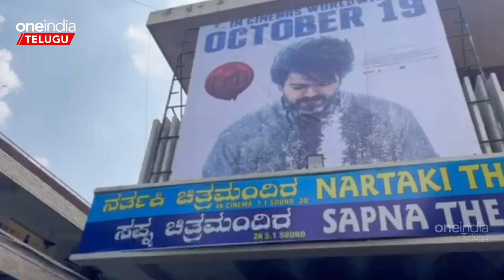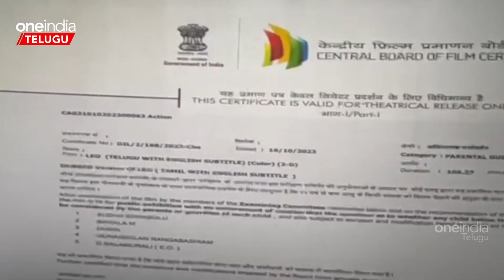Leo Review సినిమా ఎలా ఉంది అంటే .. విజయ్ ఫైట్ సీన్స్ | Telugu OneIndia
Thalapathy Vijay's Leo Review (Personal Opinion)

Leo Movie starring Thalapathy Vijay, Trisha Krishan, Sanjay Dutt and more celebs is now out.. Leo is directed by Lokesh Kanagaraj who is known for movies such as Kaithi, Vikram and Master to name a few. This is the second collaboration of Lokesh with actor Vijay Joseph | తమిళ్ సూపర్ స్టార్, ఇళయ దళపతి విజయ్, స్టార్ డైరెక్టర్ లోకేష్ కనకరాజ్ కాంబినేషన్‌లో వస్తున్న లియో చిత్రం భారీ అంచనాలతో ప్రేక్షకుల ముందుకు వస్తున్నది. బాలీవుడ్ స్టార్ హీరో సంజయ్ దత్, సౌత్ ఇండియన్ స్టార్ అర్జున్, స్టార్ హీరోయిన్ త్రిషా కృష్ణన్, వాసుదేవ్ మీనన్ తదితరులు నటించిన ఈ సినిమా ఇప్పటికే అంచనాలు పెరిగాయి. అక్టోబర్ 19వ తేదీన ఈ సినిమా రిలీజ్ అవుతున్నది.